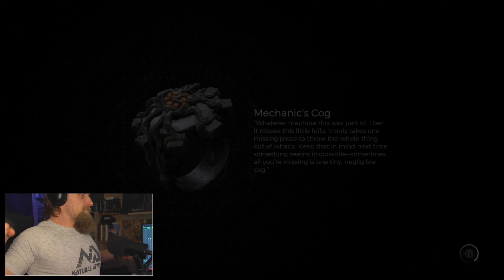Remnant 2 - Kooperacja - Ep.5/10